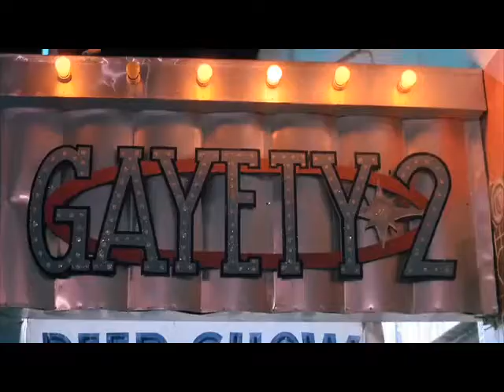Miami Vice Tribute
A tribute to the greatest show in the history of television - MIAMI VICE